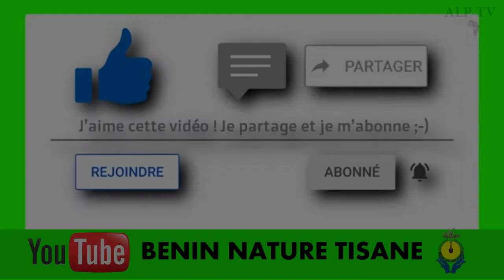Purification spirituelle d'ouverture à base d'hysope et certains plantes selon le jour de naissance.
Purification spirituelle d'ouverture à base d'hysope et certains plantes selon le jour de naissance de chacun. Cette purification est basée sur le jour que l'individu est née au coures des blocages financière, familiale, amoureuse.